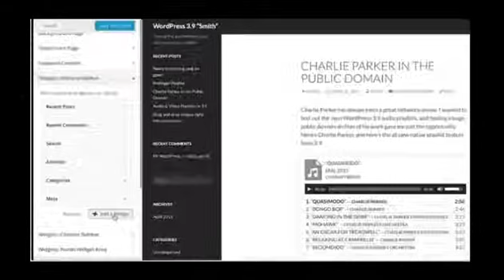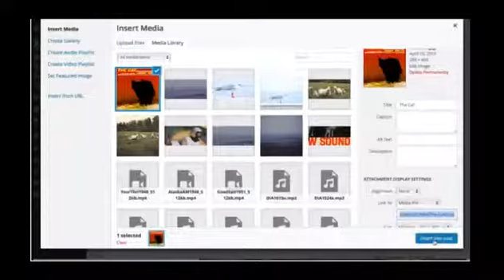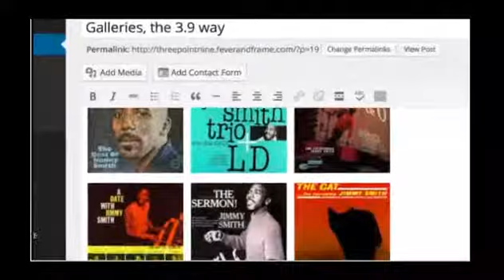wp mel 4 24 wp3 9